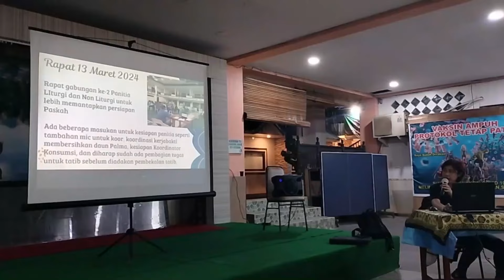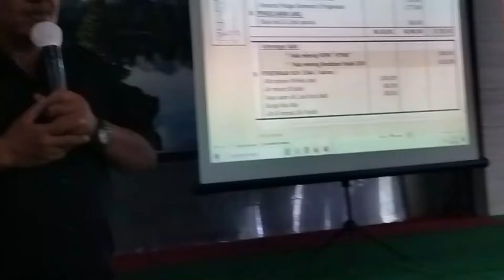Laporan dan Penutupan Panitia Paskah 2024